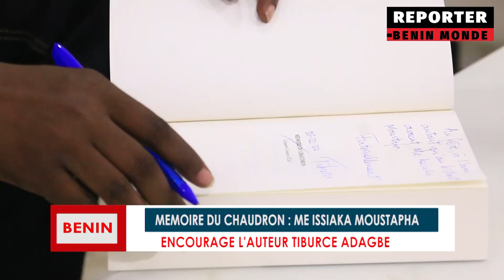REPORTER BÉNIN MONDE : L'AVOCAT Me ISSIAKA MOUSTAPHA À PROPOS DE MÉMOIRE DU CHAUDRON